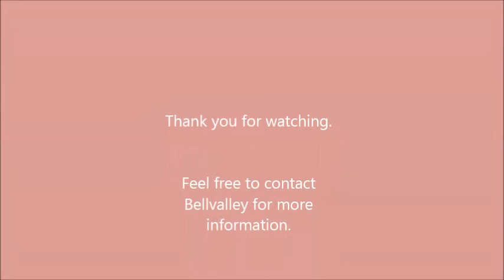Bellvalley Cookie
Bellvalley Cookie now has his very own movie and is loving every bit of fame he can get.